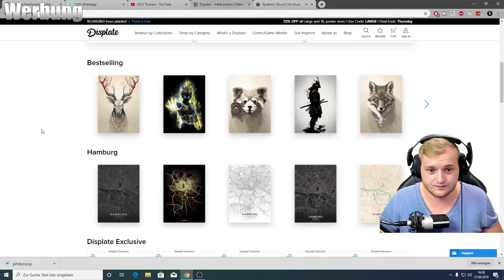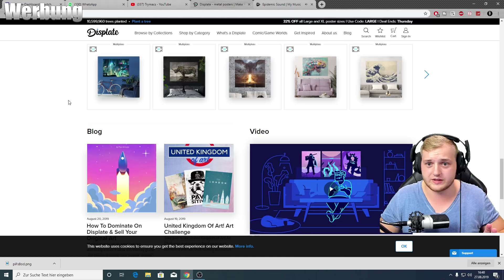🤯💵 Road to Maxed Out! |💪🏼😎 Level 10 freischalten?!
Rush Wars Level 10 Freischalten!

Viel Spaß!

• Twitch (Livestream fast täglich ab 18/19 Uhr!)